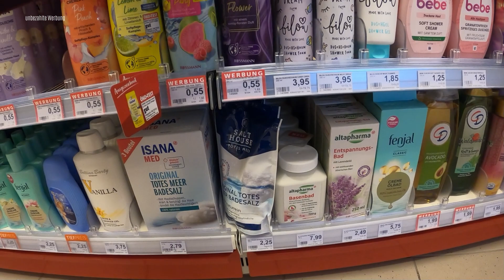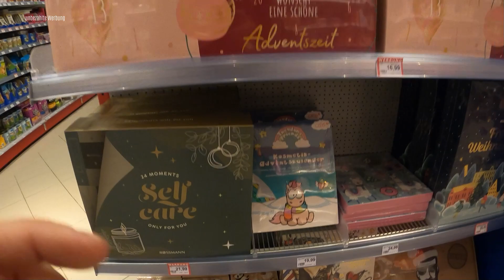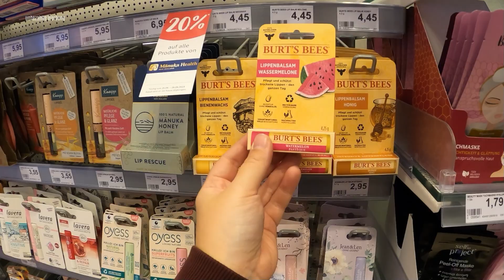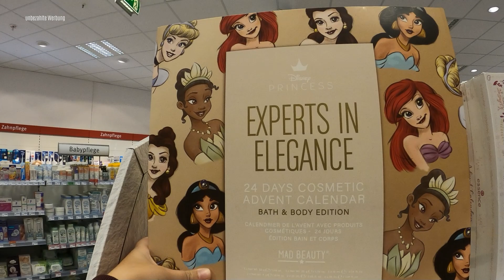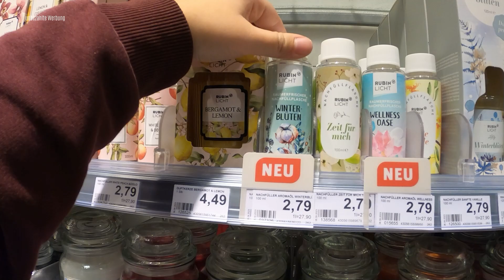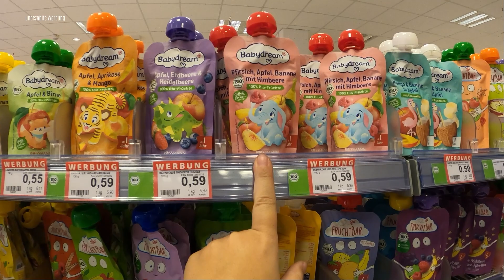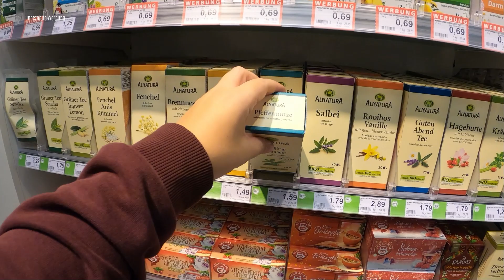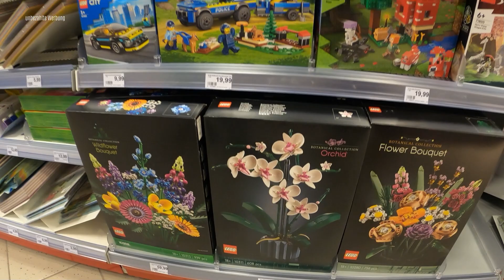Rossmann Live Haul💓| Oktober 23 | NEUHEITEN‼️| Lisa´s Familienkanal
Hey zusammen heute gibt es einen live Haul im Rossmann , ich habe euch alle NEUHEITEN abgefilmt und natürlich auch was ich geshoppt habe =)
Ganz Viel Spaß eure Lisa